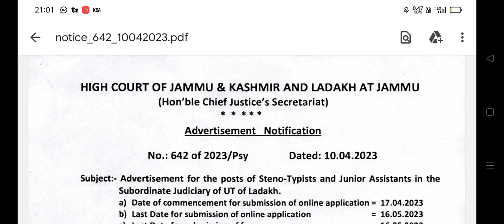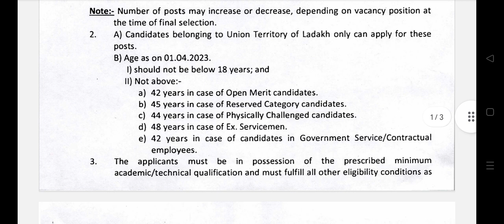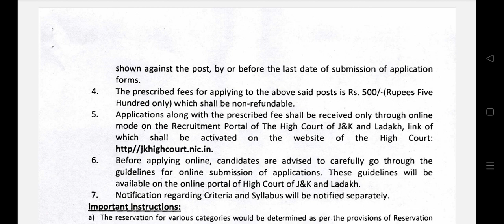J&K ..High Court. Recruitment. 2023. Fresh..Recruitment.Apply online.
JK high court Recruitment.